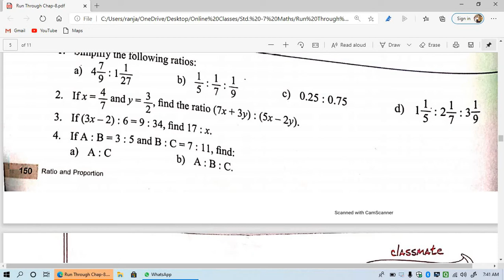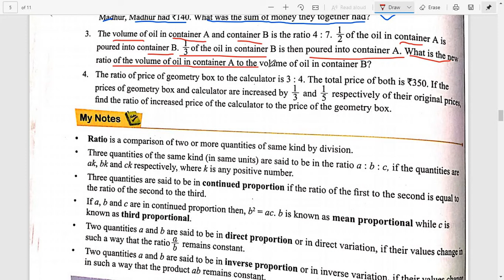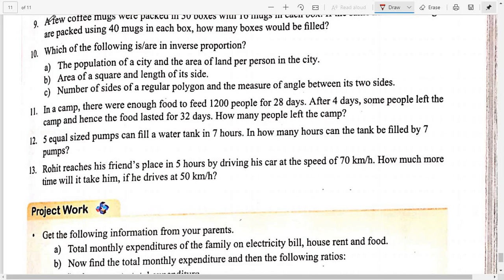Wow Maths Chapter-8 Run Through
Std.-7 Ratio and Proportion